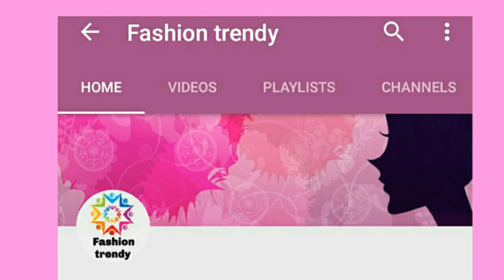Water filling stitch / panni stitch in aari work - water filling stitch in maggam work in tamil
In this vedio you can see how to make aari water filling stitch in tamil.